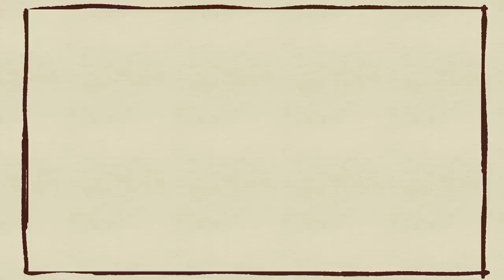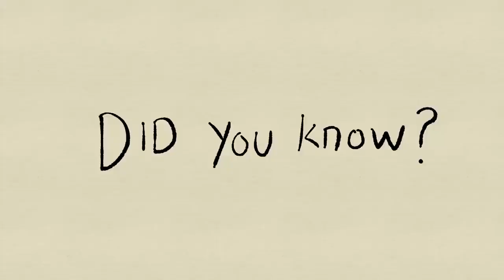Having anxiety? Try these 7 foods to reduce it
Do you want to know the best seven foods that can help lower anxiety? Check this video to find the information.

Attribution: “7 BEST Foods To Reduce Anxiety” by Psych2Go.